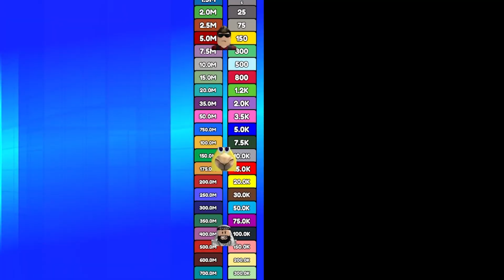MADEN YAPMA YARIŞI!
Bugün Mine Racer oynadım! Umarım beğenirsiniz! | Roblox Türkçe